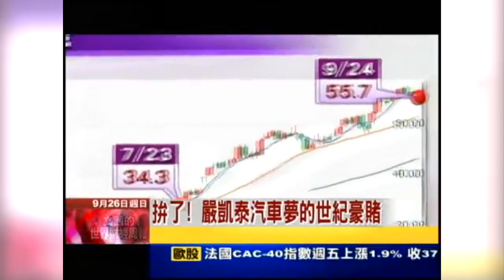【紀念影輯】嚴凱泰的敢夢與管理哲學 讓臺灣汽車工業向世界發聲